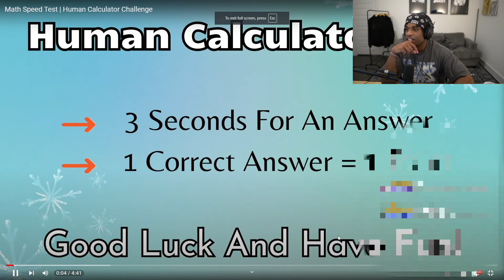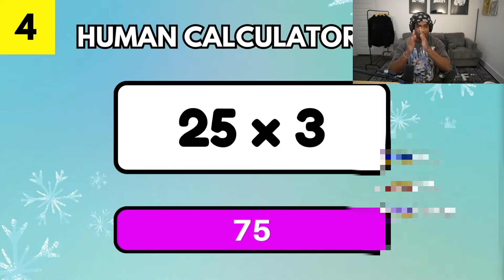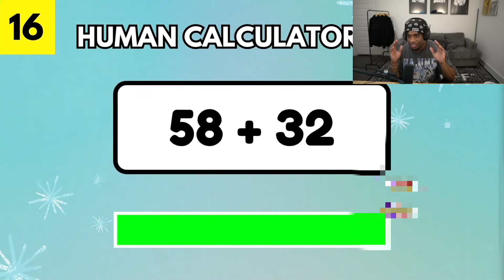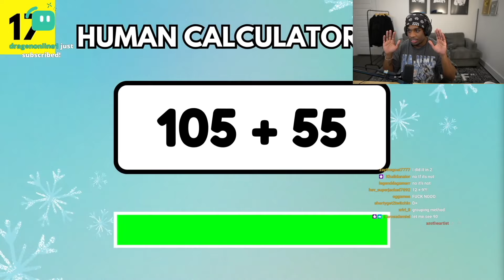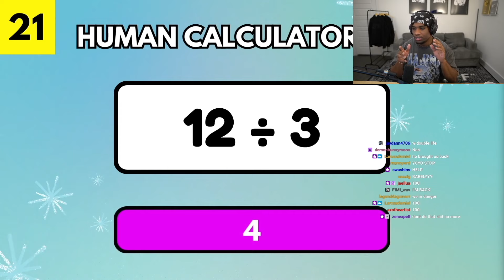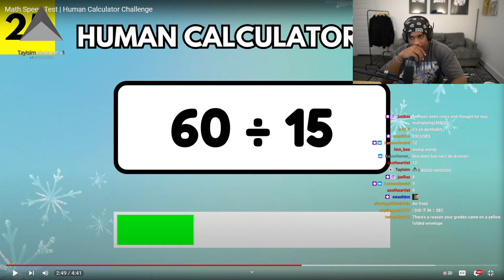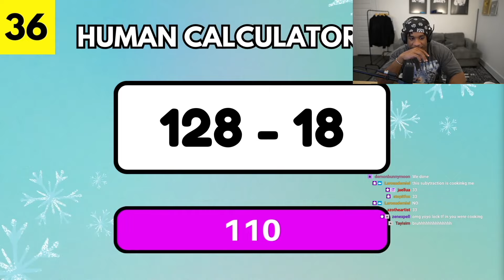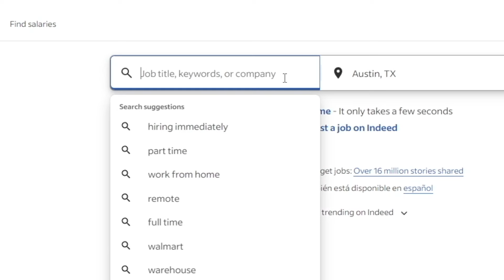Proving My Intelligence...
By Puzzle Monster